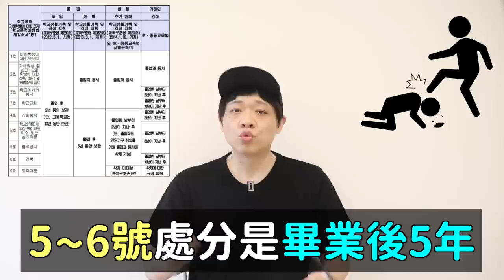(G)I-DLE舒華為中國唐山打人事件發聲引韓網熱議/學校80加害者的紀錄要留下還是要刪掉？｜DenQ